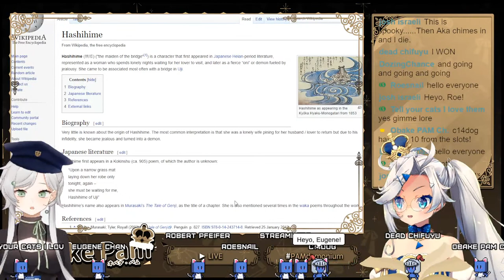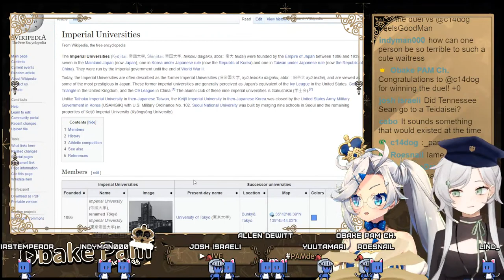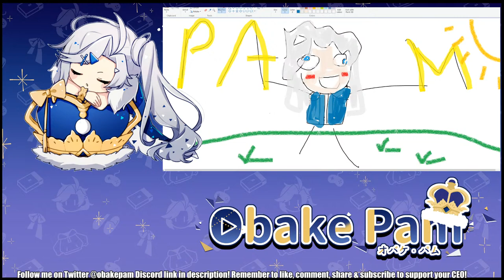Chat Made Me Stream BL【Hashihime Of the Old Book Town】with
Chat Made Me Stream BL【Hashihime Of the Old Book Town】
YOU GUYS ASKED FOR THIS. And I wanted to play Hashihime anyway since I got my physical Switch copy. And I needed something chill for today. And I dragged Aka Mana into joining hehe

Welcome to today’s corporate meeting. Today’s agenda includes:

- Checking out the Nintendo Switch release of Hashihime of the Old Book Town append! This is the sfw  version that's safe to stream, but if you want some of the nsfw CG...you can buy the uncensored version on Steam...just sayin. But append comes with bonus content!
- For those who are unaware, this is a BL game on Nintendo Switch where physical copies with English support are actually available! I know it's hard to believe but it's true.

Today's game is Hashihime of the Old Book Town! You can buy a physical copy from Playasia!

You can also buy a digital gift card to buy a digital copy (on Switch or the spicy Steam one) while still supporting your CEO!

(っ◔◡◔)っ ♥

Hello! I am Obake PAM, CEO Vtuber of Playasia! Make sure to catch my streams or you're fired, and if you're late you're demoted. But if you're on time, you'll get a special promotion as a reward~

(っ◔◡◔)っ ♥

Hello! My name is Obake PAM, CEO vtuber of Playasia!

COMPANY ETIQUETTE [chat rules]:

1. Do not direct customer service questions to PAM. I have no idea what my underlings are up to, I just wanna make my content.
2. Be chill & civil in chat, no hate speech, slurs, spam, trolling, insensitive remarks etc. If you see such comments, do not engage. Ignore, block and/or report.
3. No doxxing/discussing anyone’s personal information, even if it is public knowledge, regardless if it is a vtuber or user in chat. Let’s respect each others’ privacy.
4. Avoid sensitive topics like politics & religion.
5. Don’t talk about Obake PAM in the chat of any other streams. Respect the streamers and keep topics relevant to their own streams.
6. No spoilers! I play games for the experience, if I know what happens, it will ruin the game for me. Backseat gaming is welcome when I ask.

-POINT REDEEMS-
Redeems are turned off this stream. Thank you for understanding.

Other commands:
!twitter Share Twitter link
!discord Share Discord link
!duel [username] [points] Duel someone else for a set amount of points, winner takes all!
!give [username] [points] Give some of your points to a friend instead of hoarding them all

(っ◔◡◔)っ ♥